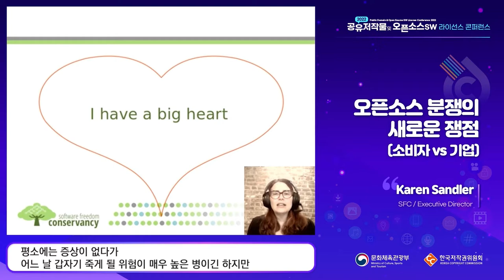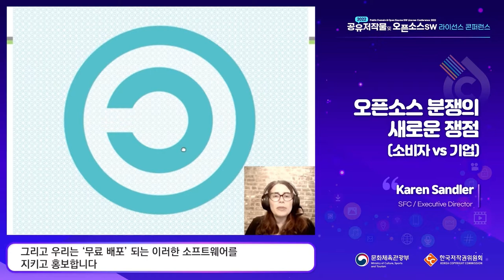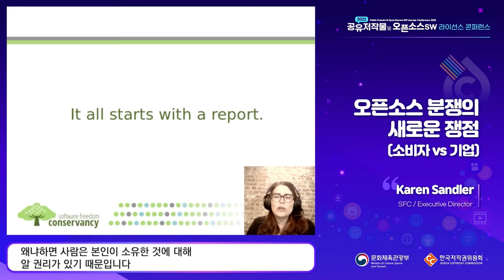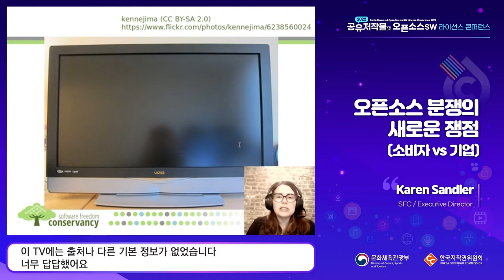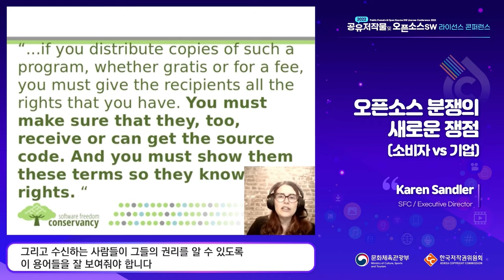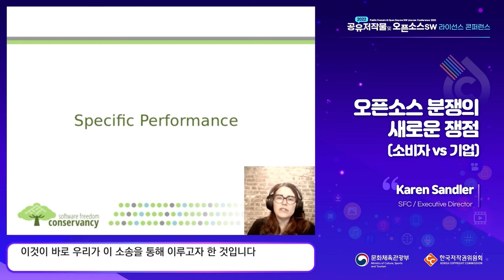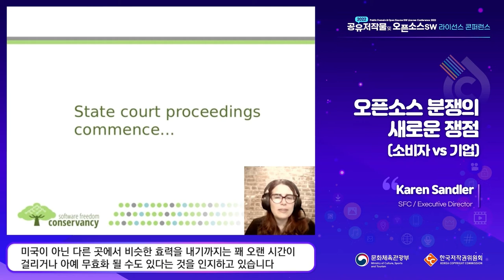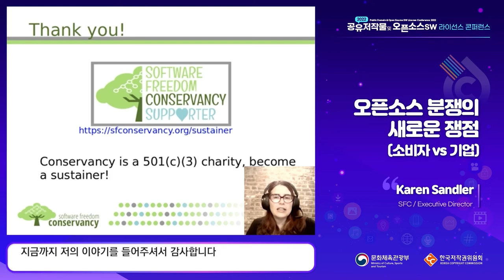"2022 공유저작물 및 오픈소스SW라이선스 콘퍼런스" 공유저작물 세션_오픈소스 분쟁의 새로운 쟁점_소비자vs기업(Karen Sandler)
- 발제자 : SFC Executive Director_Karen Sandler (오픈소스 분쟁의 새로운 쟁점_소비자vs기업)
- 행사 개요
*일시: 2022년 8월 26일 (금), 13:00 - 17:00
*장소: 서울 더플라자호텔 그랜드볼룸
*주최: 문화체육관광부